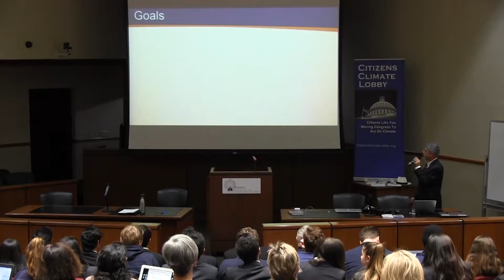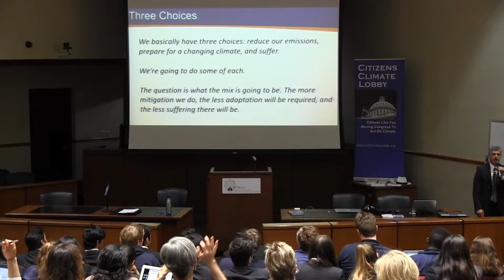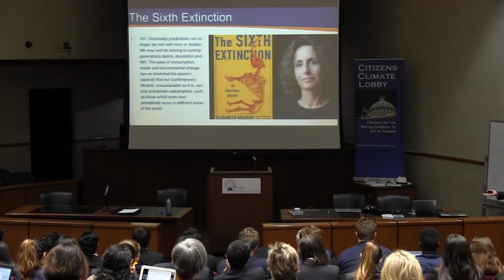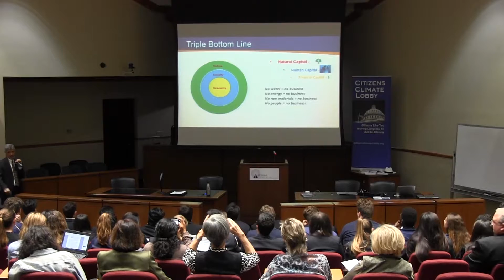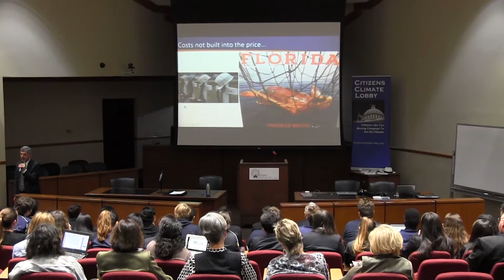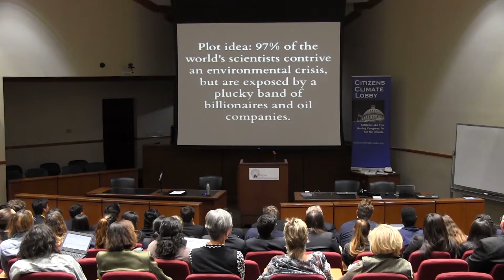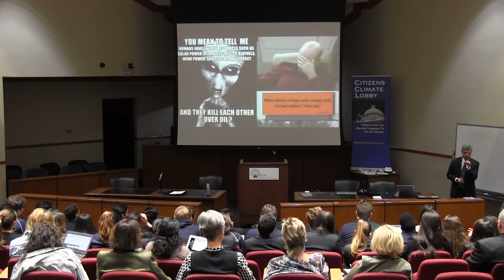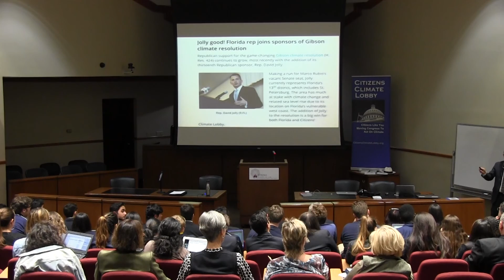Mr. Greg Hamra / 1st International Conference on Climate, Nature & Society